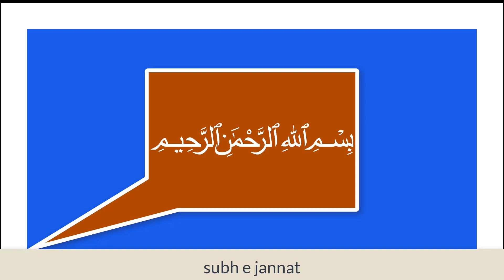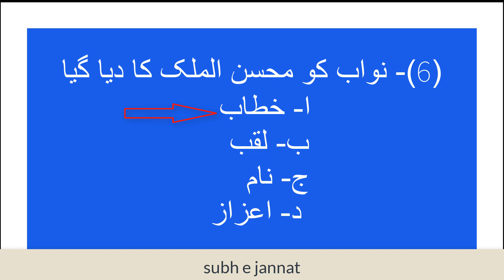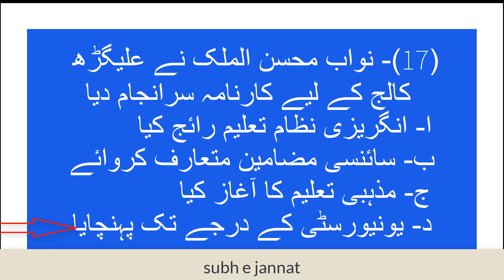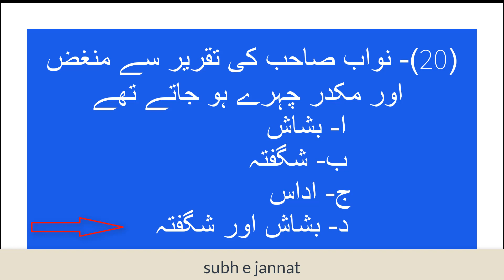nawaab mohsin ul mulk 2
بورڈ کے امتحانات میں اعلیٰ نمبروں کے حصول کے لیے امتحانی نقطۂ نگاہ سے تیار کردہ کثیرالانتخابی سوالات مع جوابات طلبہ
کی امتحانات میں تیاری کے لیے بہترین معاون ہوں گے -ان شا اللہ

:mixkit